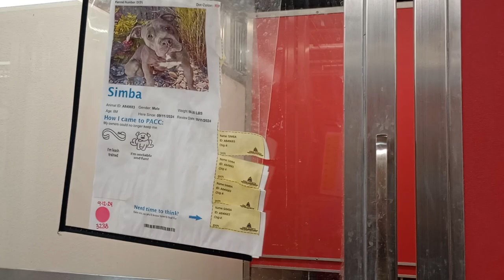Loki 1y A841411 Barkley 9mos. A850649 kennel 184 PACC shelter after settling they're roughhousing897